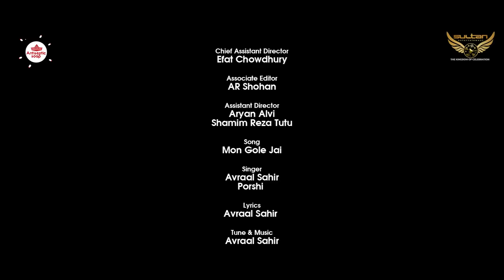Love Station | Full Natok | Farhan Ahmed Jovan | Sabrina Porshi | Mohidul Mohim | Bangla Natok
Drama : Love Station
Script & Direction : Mohidul Mohim
Screenplay : Mohidul Mohim & Sohail Rahman
Cast : Farhan Ahmed Jovan & Sabrina Porshi
DOP : Kamrul Islam Shubho
Producer : Tanvir Mahmood Apu
Edit & Colour : Arefin Sarker
Publicity Design : Rakib Hossen Abir
Label : Sultan Entertainment